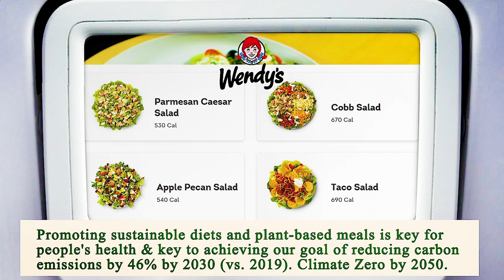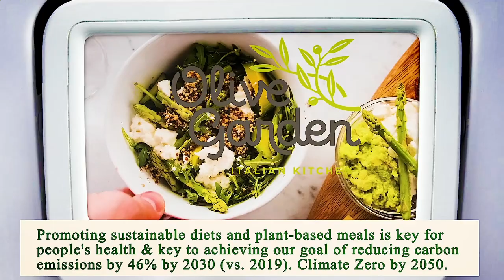Close to Me Restaurants Los Angeles 90013 CA, Los Angeles County, California, United States